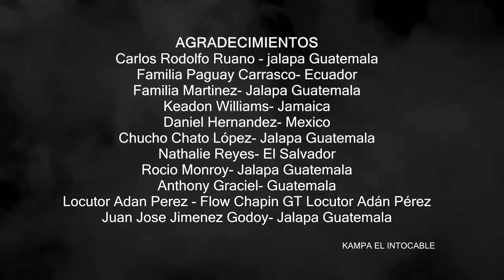Todo cambia- kampa el intocable (vídeo oficial )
Guatemalteco : Kampa El Intocable

cancion : todo cambia